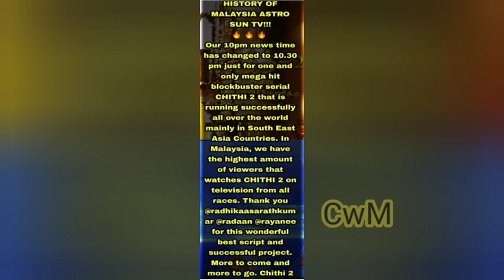🔴Breaking: Chithi 2 time change alert | First time in history | Kavin Venba Romance |MALAYSIA SUN TV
8yPOCVKDHjyi4_A-b

Sharechat: connect with mahi

romance,kavin venba chithi 2,kavin venba whatsapp status,kavin venba dance,kavin venba romance chithi 2,kavin venba love status,sun tv